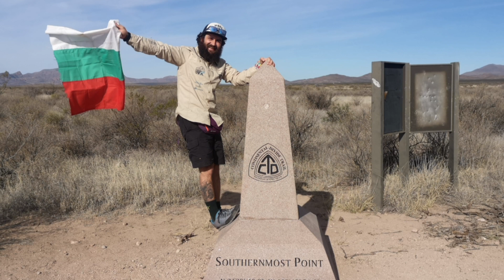Петър Ванев оцеля в снежна буря в Колорадо и покори „Тройната корона“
Русенският пътешественик  Петър Ванев оцеля в снежна буря в Колорадо  и след 135 дни преход стана единственият българин, покорил „Тройната корона“. Тя включва три уникално трудни маршрута - Тихоокеанския хребетен път в Северна Америка, Апалачката пътека и Континенталния преход, който бе изминат от март до началото на август от русенеца.
Началото на пътешествието започва в средата март, когато Петър Ванев отлита за САЩ. Поставил си е за цел да измине близо 5000 км през щата Ню Мексико, Колорадо, Уайоминг, Айдахо и Монтана, които са включени в Континенталния преход./ Русе Медиа